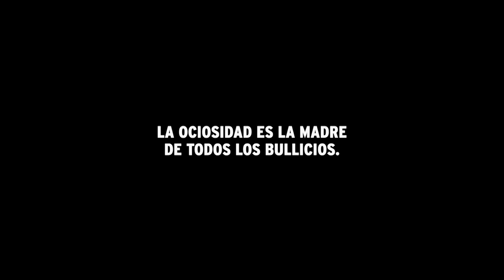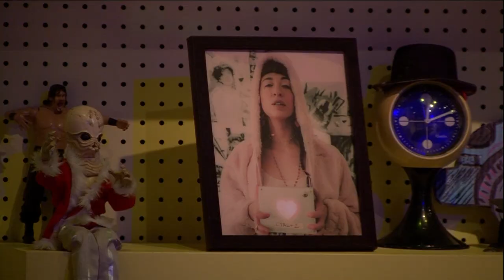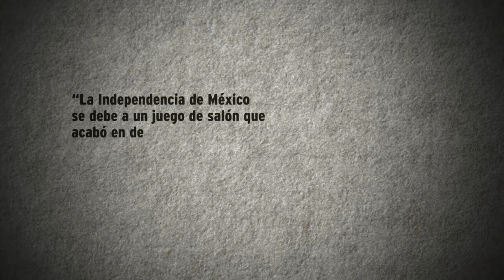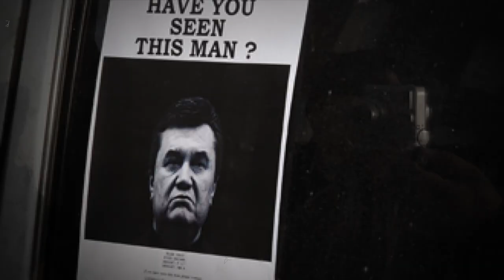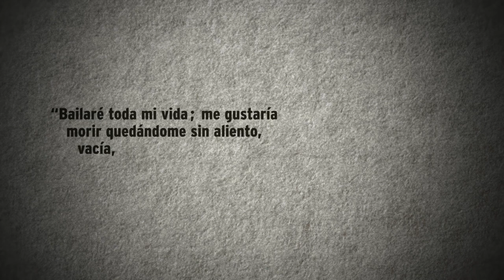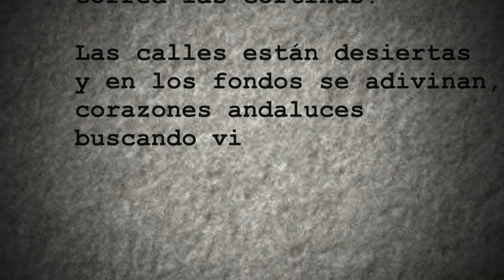Me canso ganso. T6. Jessica Sandoval y Carla Rivarola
La cabina emplumada se llena de música, danza y movimiento. Fernando Rivera Calderón de la Barca en que se Irá conversa con la gran coreógrafa, bailarina y promotora cultural, Jessica Sandoval.

Y en la música suena el universo de la talentosa cantautora Argen-mex,  Carla Rivarola.

Y como siempre nos acompañan Los músicos del Titanic, Tatiana Maillard, Luisa Iglesias, el teniente Hayata y Ganso.